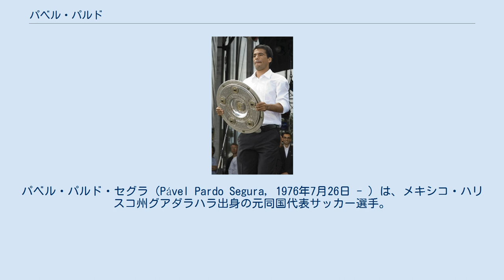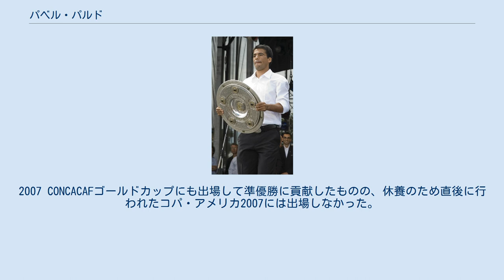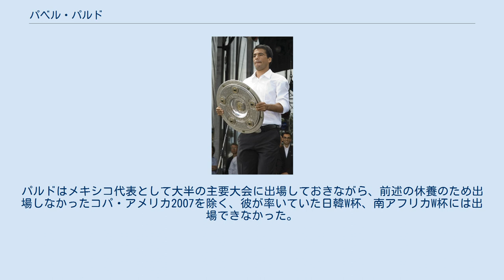パベル・パルド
パベル・パルド・セグラ（Pável Pardo Segura, 1976年7月26日 - ）は、メキシコ・ハリスコ州グアダラハラ出身の元同国代表サッカー選手。
現役時代のポジションは守備的ミッドフィールダー。
メキシコ代表では、世界最多キャップ数を保持しているクラウディオ・スアレスに次ぐ出場キャップ数を誇る。
 パルドは、地元グアダラハラを本拠地とするクラブ、CFアトラスでキャリアをスタートさせる。
1996年のUSカップアメリカ代表戦でメキシコ代表デビューを果たした。
その後、パルドはいくつかの試合ではキャプテンを任され、メキシコ代表の重要な選手となった。
1998年から1年間エストゥディアンテス・テコスに在籍した後、クラブ・アメリカへと移籍する。
クラブ・アメリカでは、2002年、2005年と2度のリーグ優勝のほか、スーパーカップも獲得。
国際大会においても、クラブ5度目となるCONCACAFチャンピオンズカップ、CONCACAFジャイアンツカップなどのタイトルにも恵まれた。
また、多くの代表大会で活躍したパルドには、CAリーベル・プレートやレクレアティーボ・ウェルバなどのクラブへの移籍の噂が上がった。
 ドイツW杯後、メキシコ代表でチームメイトとしてFIFAワールドカップを戦ったリカルド・オソリオと共に、100万ユーロでドイツ・ブンデスリーガに属するVfBシュトゥットガルトに加入した。
2006年9月16日のヴェルダー・ブレーメン戦では初ゴールも挙げた。
移籍初年度である2006-07シーズンから33試合のリーグ戦に出場し、ブンデスリーガ優勝に貢献した。
2シーズン目には、el jefe（ボス）などの愛称も付けられた。
 2009年1月、再びクラブ・アメリカへと移籍した。
2011年7月にはMLSのシカゴ・ファイアーへ移籍。
 2013年1月19日、現役引退を発表した。
 メキシコ代表として1998年、2003年と2度のCONCACAFゴールドカップ優勝や、1999年のFIFAコンフェデレーションズカップ優勝に貢献したほか、フランスW杯、ドイツW杯とFIFAワールドカップにも2度出場。
同じくコパ・アメリカにも1997年、1999年と2度招集された。
2007 CONCACAFゴールドカップにも出場して準優勝に貢献したものの、休養のため直後に行われたコパ・アメリカ2007には出場しなかった。
2008年8月20日に行われたホンジュラス代表との2010年W杯予選では2得点を記録した。
 ハビエル・アギーレとは犬猿の仲として知られている。
その背景として、2009年6月6日の2010 FIFAワールドカップ・北中米カリブ海予選・エルサルバドル戦で途中交代を命じられ、お互い激しく衝突している。
パルドはメキシコ代表として大半の主要大会に出場しておきながら、前述の休養のため出場しなかったコパ・アメリカ2007を除く、彼が率いていた日韓W杯、南アフリカW杯には出場できなかった。